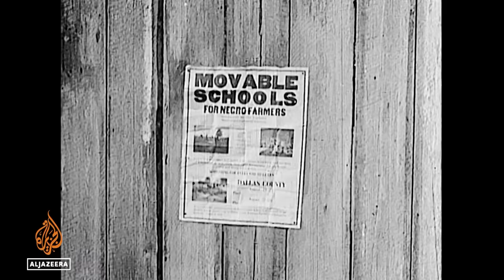A Race for America | The Big Picture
*Content warning: This film contains images of a graphic nature that some viewers may find distressing.

Filmmaker: Sanjiev Johal

2020 was the United States on a precipice. COVID-19 claimed the lives of hundreds of thousands of Americans; the racial justice movement ignited by the police murder of unarmed Black man, George Floyd, further divided a fractured nation; and Donald Trump's desperate last stand marked the death throes of an embattled, embittered presidency. 2020 lay bare the contradictions and conflict at the heart of the American project.

In The Big Picture: A Race for America, we tell the extraordinary story of a year in the life of the most powerful nation on earth struggling through a once-in-a-century global pandemic, and the continuing denial of equality and justice to people of colour. All seen and told through the prism of the last 100 years.

Reaching back over a century, this film outlines how the liberal order constructed by the industrial titans of the early 1900s - such as Andrew Carnegie and John D Rockefeller - and the philanthropic foundations they established, set in place a model of racial integration that put the preservation of the economy above the preservation of Black lives.

The rich, white men who made modern America created an order that protected the system that made them rich, and which keeps others like them rich to this day - a system with racial discrimination baked into it.

Philanthropy’s legacy has served the interests of US white elites, from both the left and the right, who use their wealth to maintain their privilege, or sometimes, to try and moderate its attendant effects. But philanthropic foundations, liberal and conservative alike, have little or no interest in affecting systemic transformation. The enduring modus operandi has been to preserve the system, occasionally offering subtle reform to a prevailing order that had its mask ripped off during the tumult of an incomparable year.

00:00 Intro
01:54 Philanthropy, education & racial violence
18:34 White fear, Black power & liberal foundations
42:38 Rockefeller, Carnegie & the racial history of US healthcare
51:19 The rise of the new right
01:21:30 Trump cuts a deal
01:35:32 The insurrection